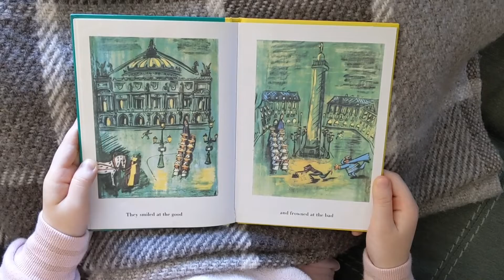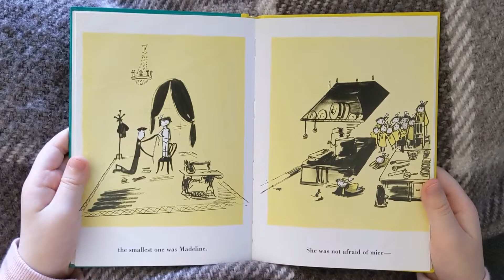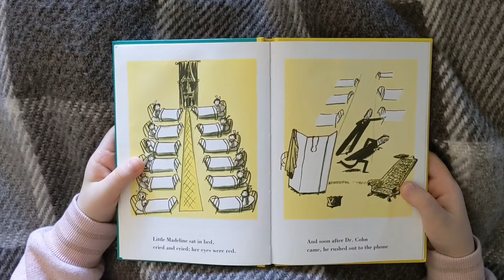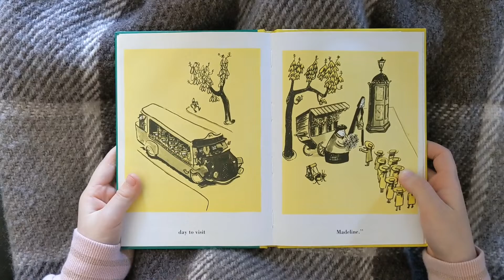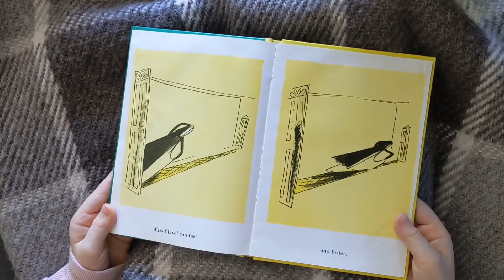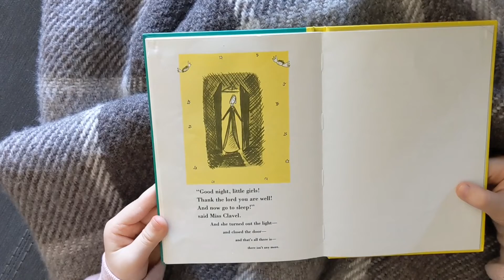Madeline- by: Ludwig Bemelmans/ Read by: Holly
This is one of my favorite books! 😍